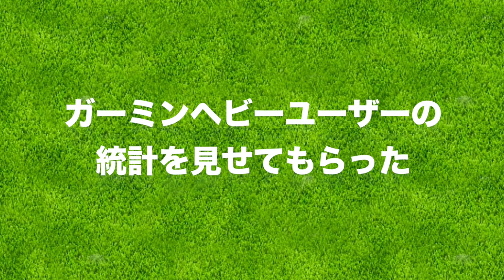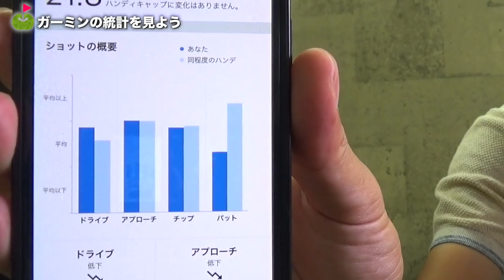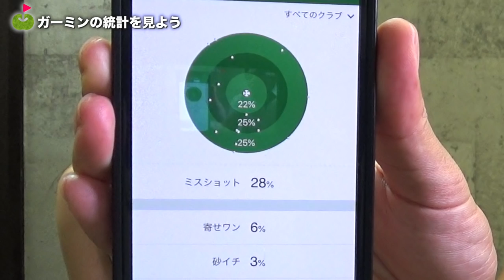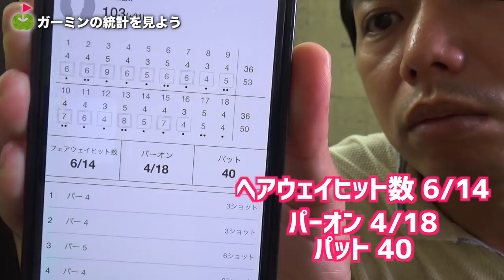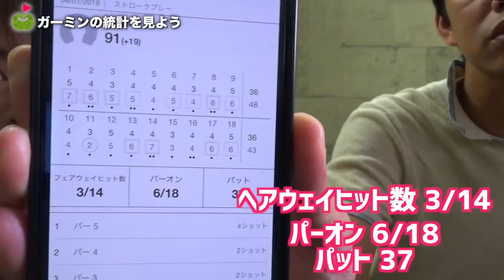ガーミンs60を使ってみてわかったこと。【ゴルフの距離測定器】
☆ GARMINシリーズはこちらから(随時更新)

兄がガーミン愛用者で、ゴルフの時は毎回使用しているので
結構データが溜まっているのではないかと思い、
兄の統計を見させてもらいました！

ーーーーー